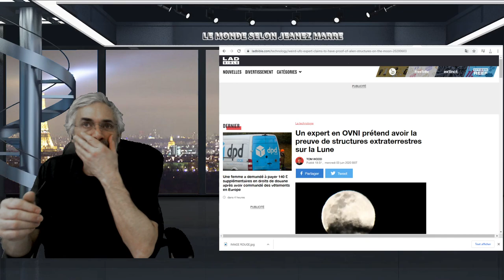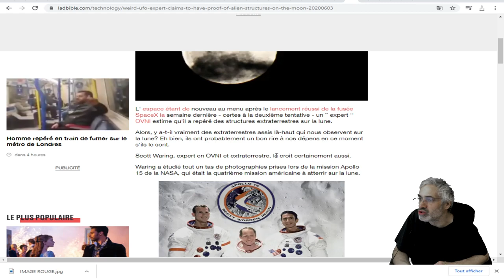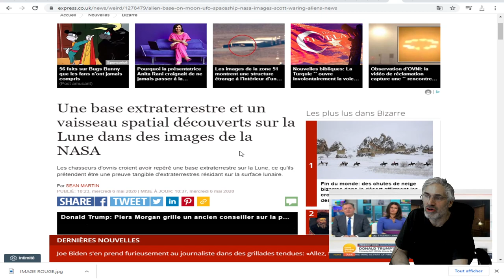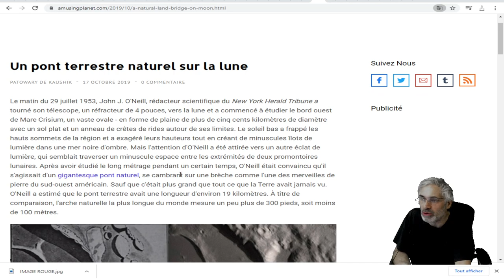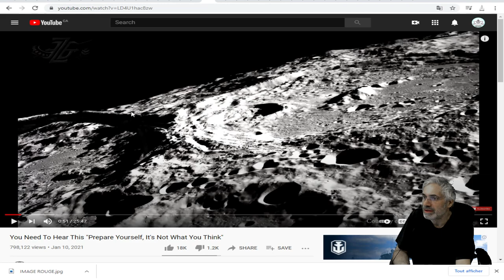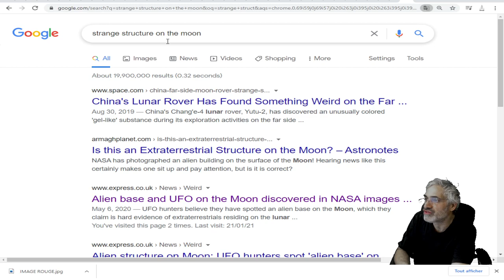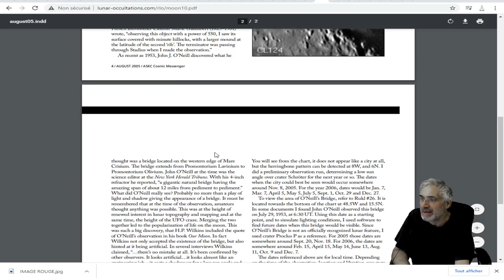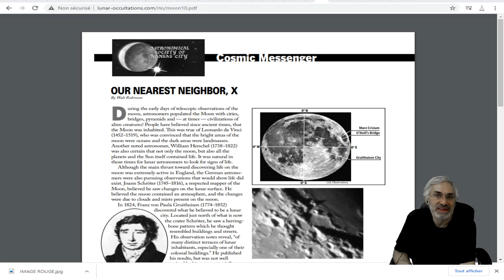Un expert en OVNI prétend avoir la preuve de structures extraterrestres sur la Lune.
LIEN;Un expert en OVNI prétend avoir la preuve de structures extraterrestres sur la Lune;